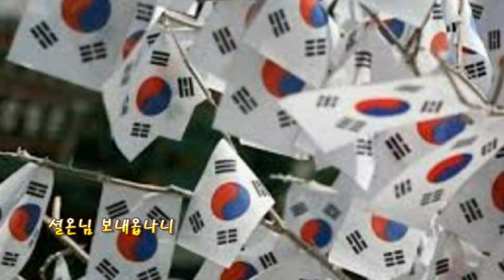가시리 귀향 ost 은희지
설명 대한민국 국민은 (영화) 귀향을 꼭 봐야 합니다.
너무 분하고 원통 합니다.
우리나라에서 일본군에게 끌려간 20만 여 명의 소녀.
당시 끌려간 소녀들은 대부분 15~17세였습니다.
위안부 소녀들은 하루에 10~29명의 일본군에게 몹쓸일을 당하고
거부하면 일본군에게 전기 고문을 당하거나
구타당하는 참상이 이어졌습니다.
그리고 위안부 피해자 할머니의 용기 있는 증언을 통해
세상이 일본군의 끔찍했던 만행을 비로소 알게 됩니다.